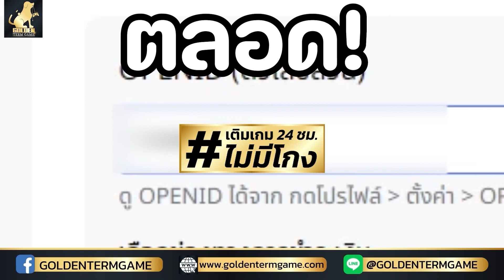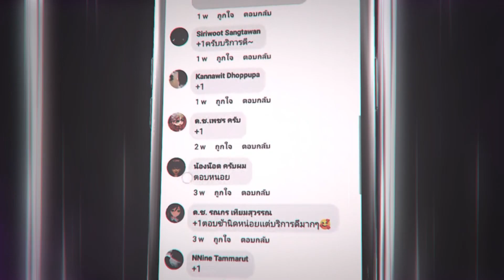ROV - มาแล้ว! สกินใหม่ Ming แค่9คูปอง ได้ลูกแก้วทอง10ลูก! ฟรีมณีแลกสกิน คุ้ม! กิจกรรมเติมปองต้นเดือน